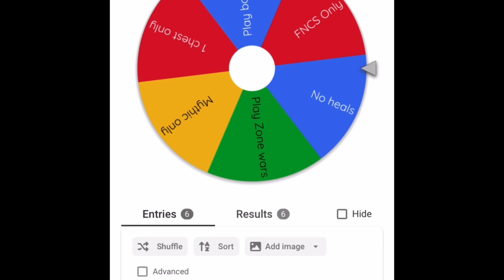Fortnite: Spin the wheel challenge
Fortnight is an amazing game and has a ton of challenges and in this video I’m going to try to complete some very hard challenges and see if I can win and do some amazing stuff with these challenges.